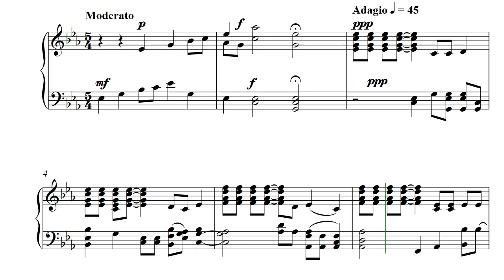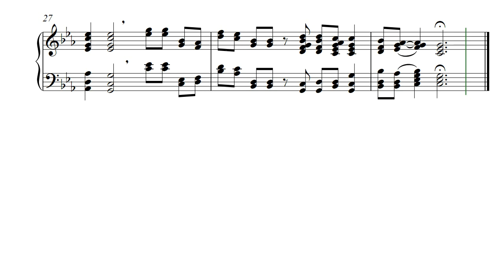Pie Jesu (Opus 641) Piano-only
This is the piano-only version of the Pie Jesu (Opus 641) for those who don't have a choir or don't want to listen to the infamous ooh aah choir original that is also listed on the channel. This flowing score was created for the composer by @GonzaloOrtizDelgado